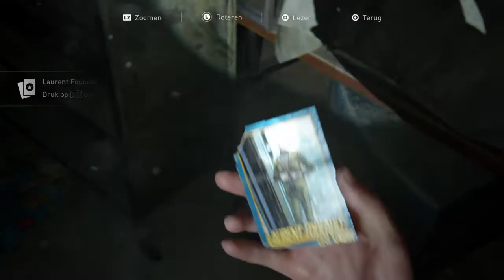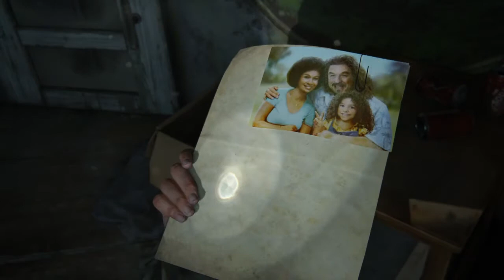The Last of Us™ Part II | Walktrough #3 (No commentary)